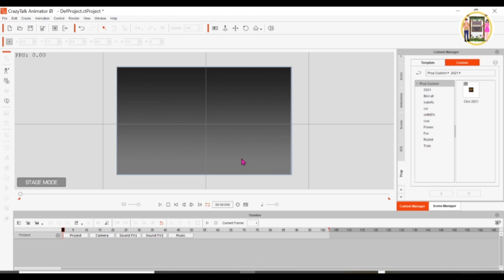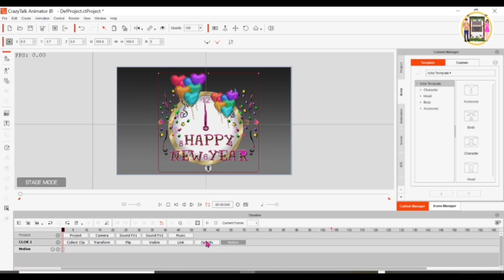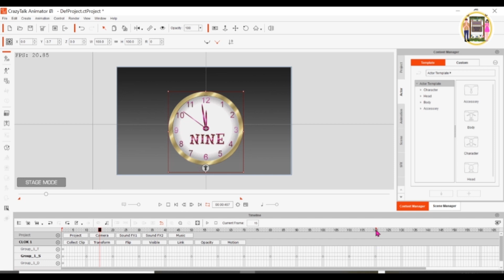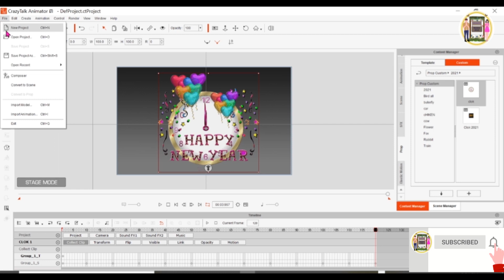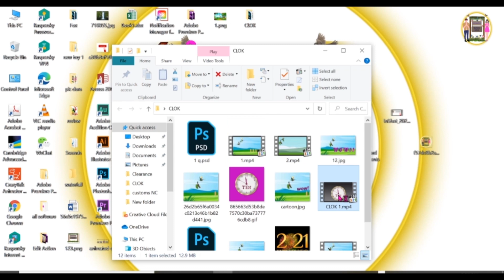Review and Learn How To Create Countdown Of the Clock 2021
Hello Everyone
​Welcome
  In this video, I wanna show you learning How To Create The Countdown of the Clock Gifts.
We are making the How To Create Countdown clock with Adobe Photoshop, Adobe AI, Crazy Talk Animator 3, and we use photo downloads from the website.
សួស្តីអ្នកទាំងអស់គ្នា
នេះជាមេរៀនសម្រាប់អ្នកដែលចូលចិត្តសិក្សា​ ចង់ធ្វើតុក្កតា​​ ឬ​បន្ថែមចំណេះដឹងបែបកំសាន្ថផ្សេងៗ
ហើយនេះជាមេរៀនរបៀបបង្កើតនាឡិកាមានចសនា